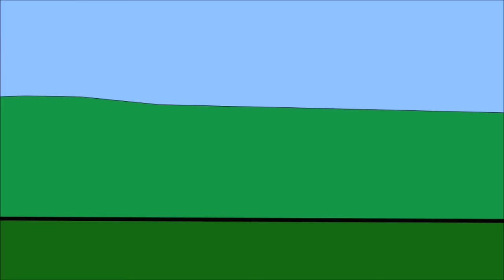Wayman Tisdale - Neckbones - Long Version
Amazon | iTunes
Check out the latest pipin' hot piece to come out of the fonkie animation kitchen! The Tiz needs some neckbones for the big neckbone party!

And if you missed it, or just need to watch it again, here's the first fonkie cartoon for Let's Ride (featuring George Duke):

Neckbones, Let's Ride, and lots of other fonkie goodness is available on the Wayman Tisdale record, The Fonk Record. Available at Amazon and iTunes